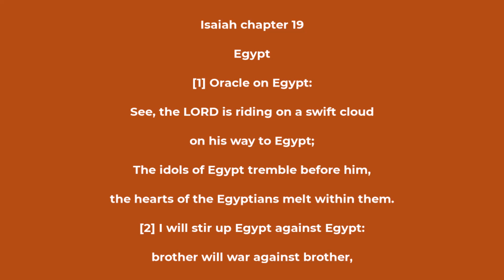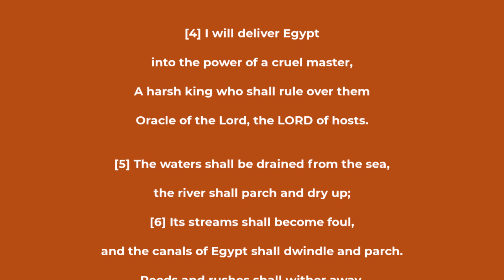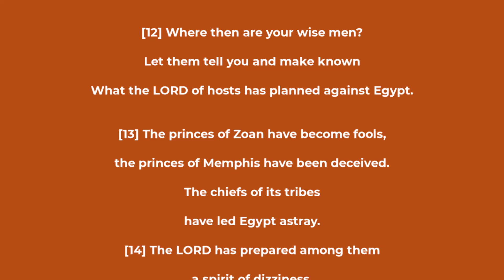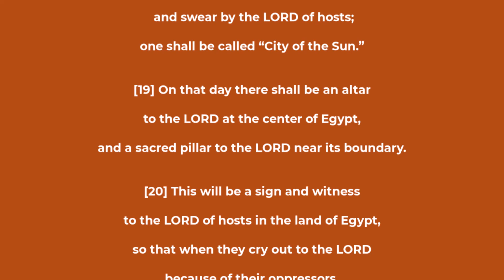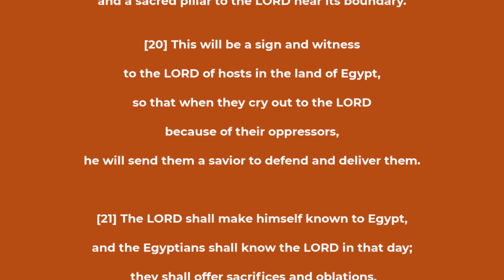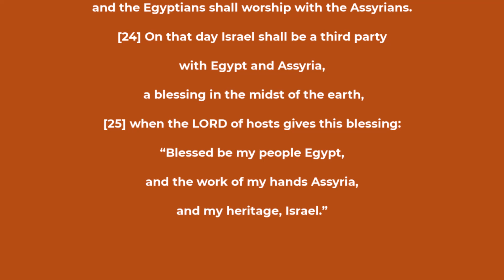Isaiah chapter 19